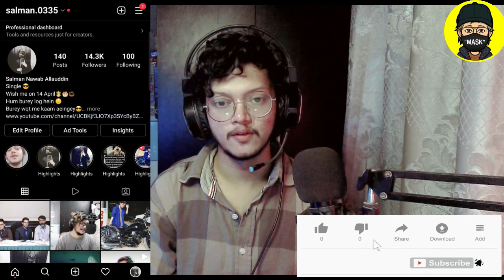MIRROR - Innerspace / Boss / We All Are 4K fancam｜第四屆KKBOX香港風雲榜 | Pakistani Reaction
Salman Allauddin

There is never a need to strike a video down.